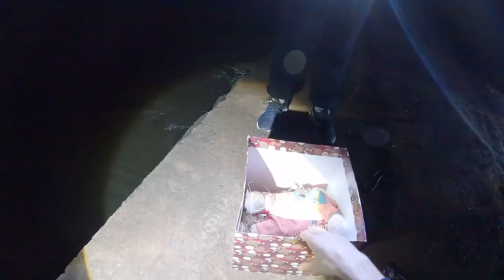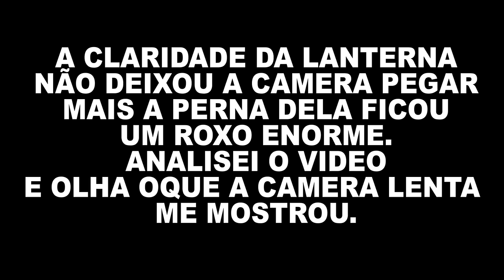ESTAMOS PERDENDO O CONTROLE DA SITUAÇÃO (DESMANCHE DA MACUMBA)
Estamos perdendo o controle da situação fomos ate um rio para tentar fazer o desmanche da macumba e o pior aconteceu, enquanto a macumba queimava algo surreal que acredito que seja o poder sobrenatural da macumba fez com que nos ficasse apavorados uma explosão aconteceu com a macumba e atacou a Thais deixando uma marca roxa enorme na perna dela, não sei se deu certo ou se realmente estamos perdendo o controle da situação tentando desmanchar essa macumba.

Maringa -PR
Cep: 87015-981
Thiago Roberto